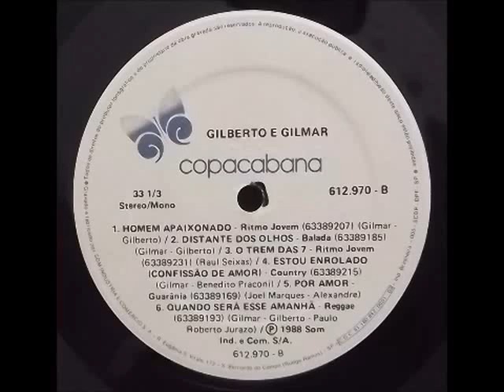Gilberto e Gilmar - Distante Dos Olhos